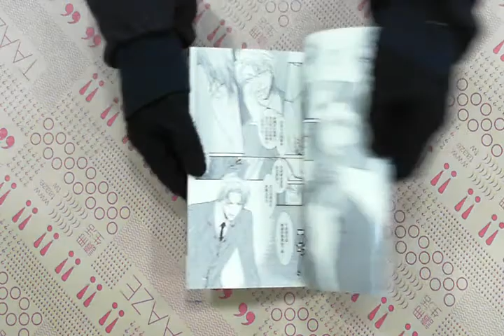TAAZE｜鬼畜眼鏡克哉×御堂篇（限） 二手書書況 9789862370643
TAAZE｜讀冊生活網路書店「鬼畜眼鏡克哉×御堂篇（限）」，找二手書請至